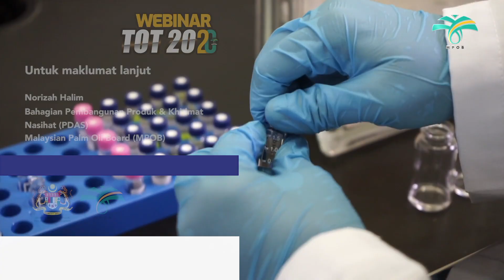TOT 2020 - TS 190 Analisa sisa racun perosak indaziflam dalam produk sawit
Sisa baki racun rumpai indaziflam di ekstrak dari matrik minyak dengan menggunakan kaedah/ teknologi Cepat, Senang, Murah, Efektif, Mudah dan Selamat (QuEChERS). Peralatan penyelidikan untuk pengesanan racun ini selepas pengekstrakkan dari matrik minyak adalah menggunakan Kromatografi Cecair Petunjuk Prestasi Tinggi (HPLC) dan Spektrometri Jisim (LC-MS/MS)

Untuk maklumat lanjut, sila hubungi:
Norizah Halim
Pegawai Penyelidik Kanan
Bahagian Pembangunan Produk & Khidmat Nasihat,
MPOB